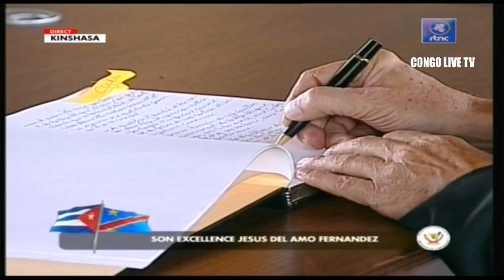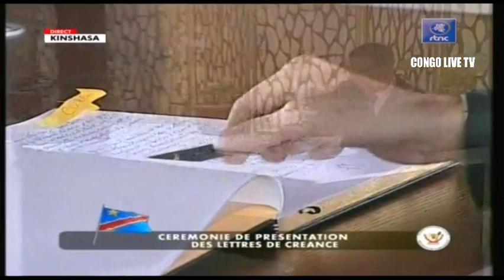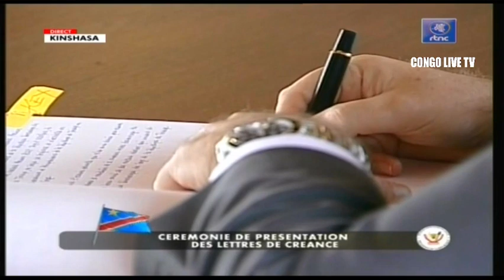🔴RDC : ARRIVEE DU Pdt FELIX TSHISEKEDI A LA CEREMONIE DE PRESENTATION DES LETTRES DE CREANCE DES N.A